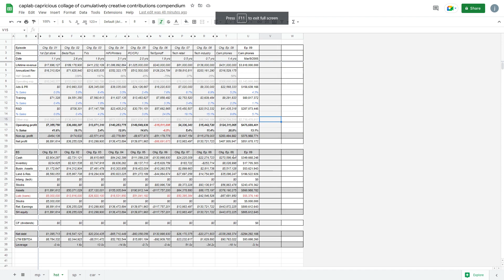Let's play Capitalism Lab - Tachyon Tech - Part 11 Grand finale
Intel? AMD? Arm? Via? Digital? No!! Tachyon Tech is the new reference in CPUs*!
* Maybe not

Follow me in my journey to build a semiconductor leader from entrepreneurial basics to SuperProfessional© branding campaigns in Capitalism Lab (+ Subsidiary DLC).

In this episode we conclude our undisputed** journey to become a billionaire in a basic** 40-year timeframe by berating boring bad** actors broadly bewildering their bad-breath brawls in bulk bitter bites.
** Maybe not